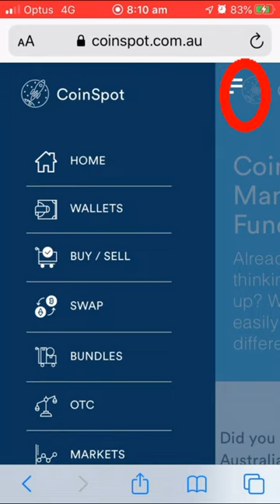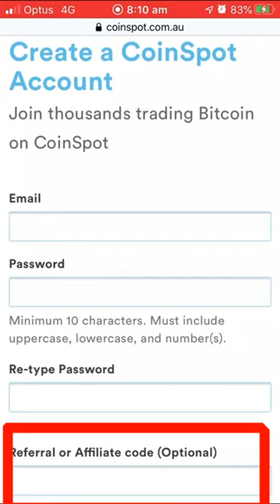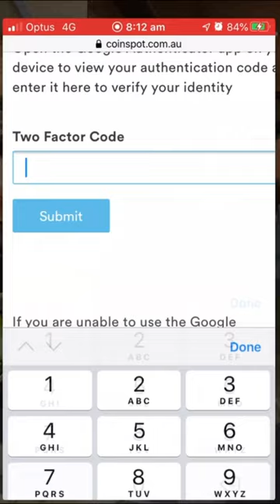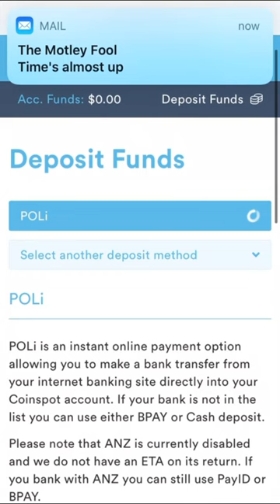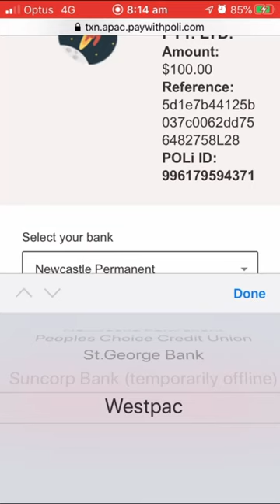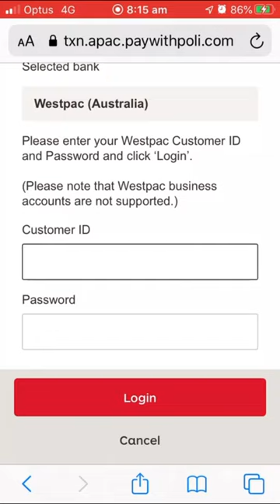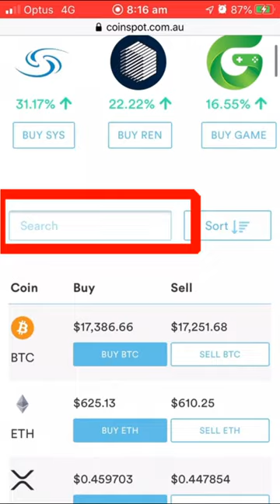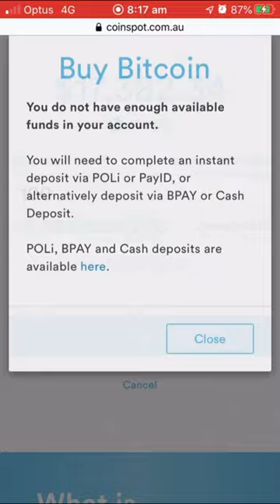วิธีการเปิดบัญชี ฝากเงินและซื้อเหรียญสกุลดิจิตอลกับ Coinspot Coinspot cryptocurrency EP:18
เรียนรู้เพิ่มเติมสกุลเงินดิจิตอล - Cryptocurrency, bitcoin , และการเทรด , การซื้อ-ขาย การเก็บรักษาเหรียญอย่างปลอดภัย

3 เหตุผลทำไมต้องเรียนรู้สกุลเงินดิจิตอล (คริปโต)👇🏻

สมัครบัญชีCrypto.com เพื่อ staking เหรียญ 👇🏻